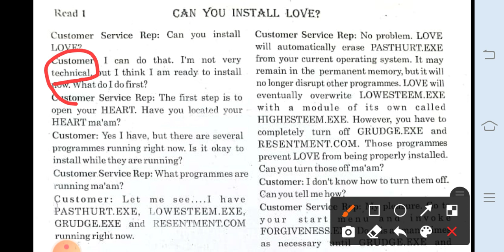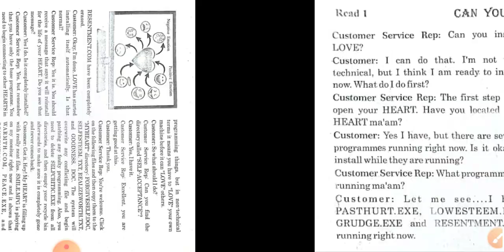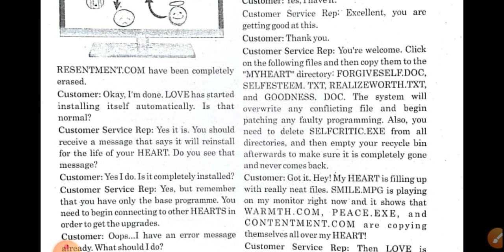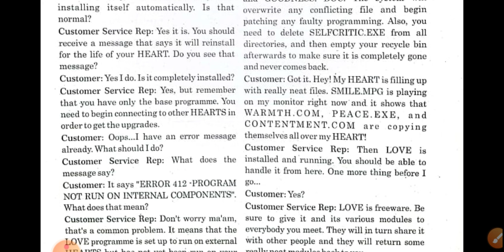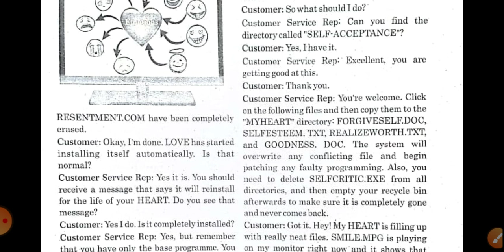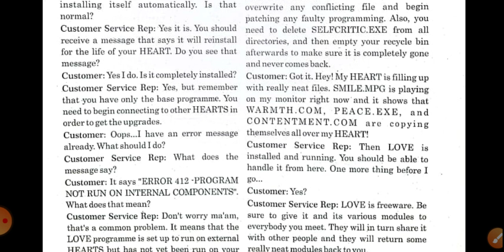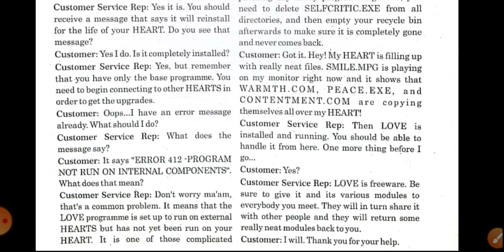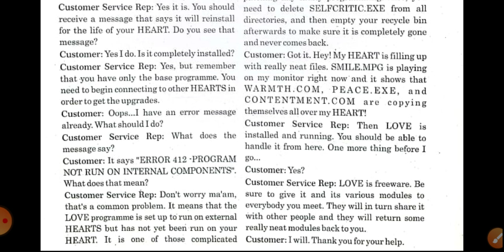Unit 1.std 12 .can you install love?